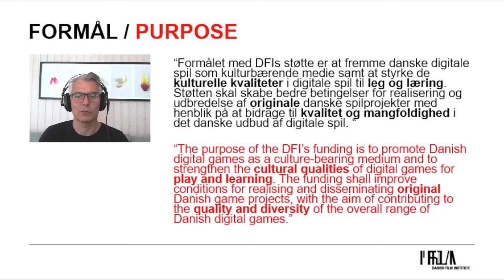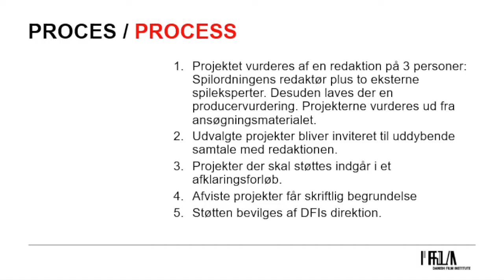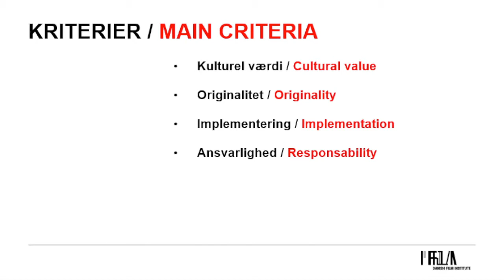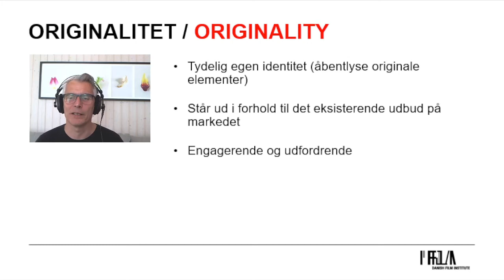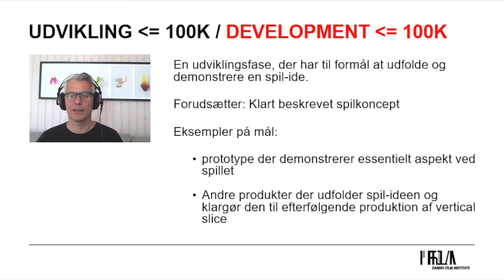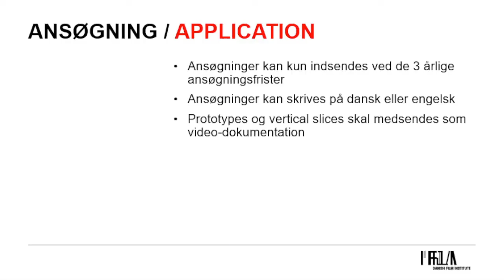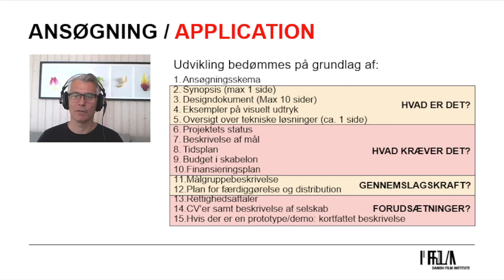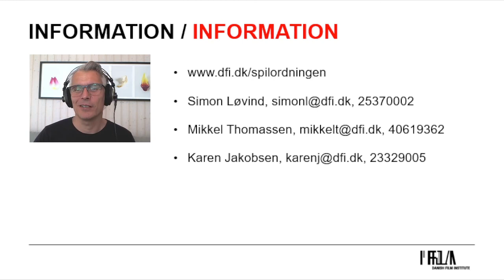Introduktion til Spilordningen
Redaktør for Filminstituttets Spilordning, Simon Løvind, giver en overordnet introduktion til ordningen og ansøgningsprocessen.